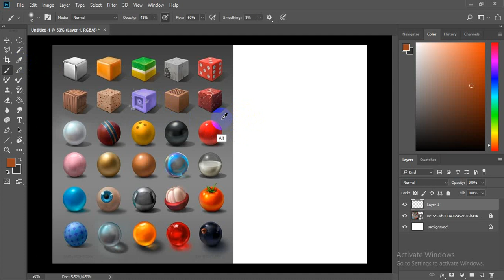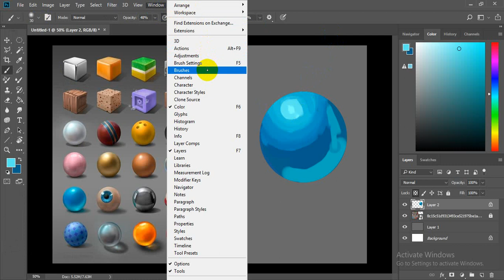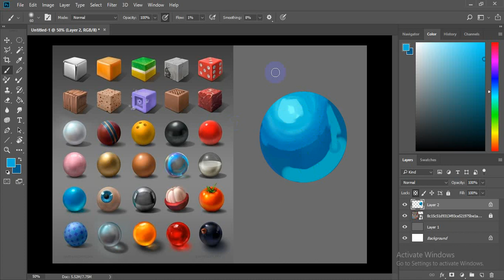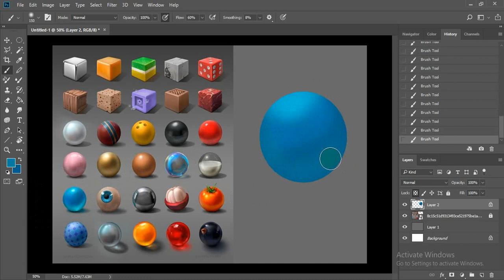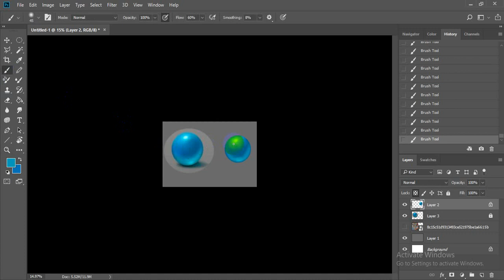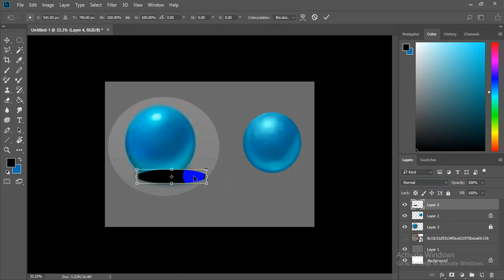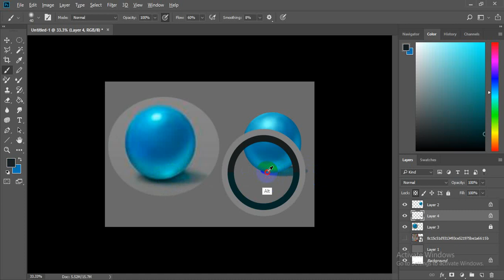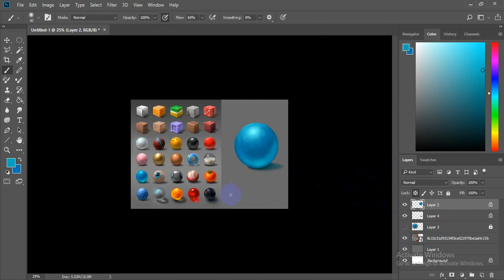STUDY VẬT LIỆU TRONG PTS - KHỐI TRÒN - Material Studies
Ảnh study m lấy trên pinterest. Các bạn cũng có thể tìm thêm nhiều hình khác để thực hành. Hoặc mn có thể lấy hình này thì m để link pinterest ở đây nhé
Mn giúp m đạt 1000 sub với ạ. Nếu thấy video có ích thì cho m xin 1 like và 1 sub. Cảm ơn mn đã xem video của m